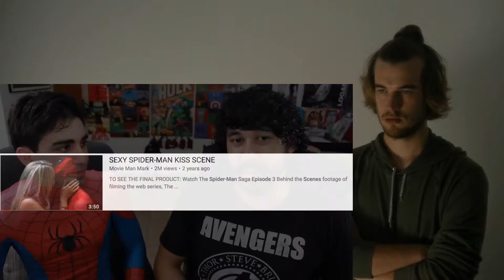Honest Trailers - AVENGERS: INFINITY WAR - REACTION!!! CRAZY REACTION!!!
This is a "Honest Trailers - AVENGERS: INFINITY WAR - REACTION!!!" CRAZY REACTION!